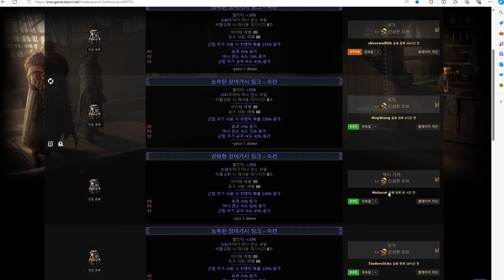블럭 86%, EHP 40만 이상, 5천만딜 스발린 워든 번타 가이드, PoE 3.25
20신성으로 17티어 보스런 가능, 육각형 유사 밀리 빌드

00:00 보스전과 17티어 맵핑
01:52 0. 스발린 워든 번타 가이드
04:48 1. 팅크와 워든 매커니즘
08:09 2. 번개 타격 매커니즘
09:31 3. 장비 세팅
14:32 4. 팅크, 물약 세팅
16:24 5. 스킬젬 세팅
18:43 6. 패시브 세팅
20:59 7. 판테온, 도적